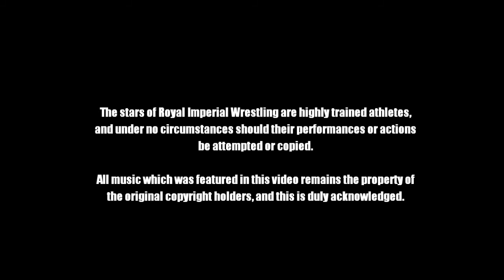'The Futurist' Leon Cage Vs. George Sterling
More action from 'Midnight Mayhem 2', held at The Royal Imperial Academy, Port Talbot on 19th February 2022, as two of Royal Imperial Wrestling's bright young talents face each other one on one, with the victor progressing to the final match of the very first Heritage championship tournament.  Filmed and produced by Mark Wallman.

To see further matches from this event, please purchase the official DVD edition, available soon exclusively at Royal Imperial Wrestling shows.